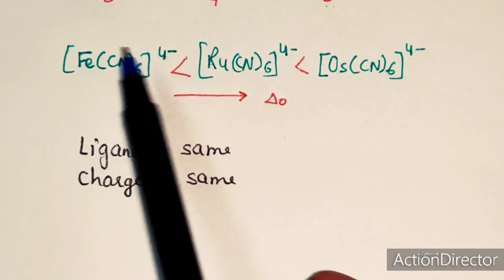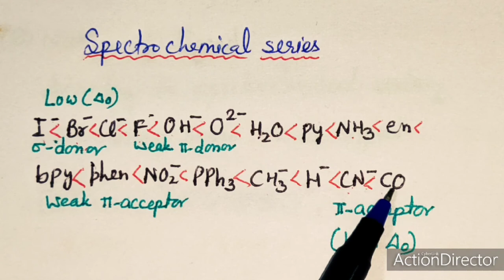CFT, Part 14, Factors Affecting Crystal Field Stabilization Energy (CFSE), 12th, B Sc, M Sc, NET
Crystal Field Theory, Nature of Metal ion and Ligand, Geometry